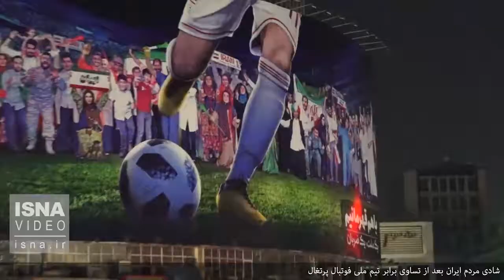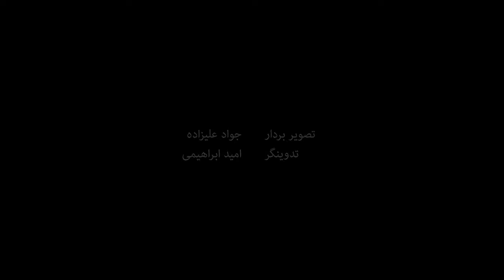شادی مردم ایران بعد از تساوی برابر پرتغال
بعد از تساوی یک بر یک تیم ملی فوتبال ایران برابر پرتغال در آخرین دیدار این تیم در جام جهانی 2018 روسیه، جمع کثیری از مردم با حضور در خیابان‌ها به شادی و پایکوبی پرداختند.